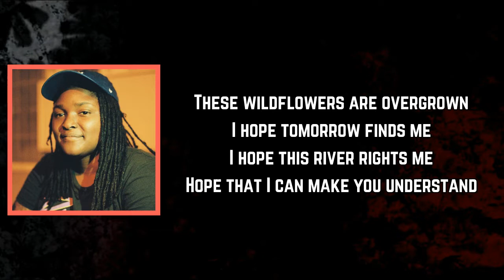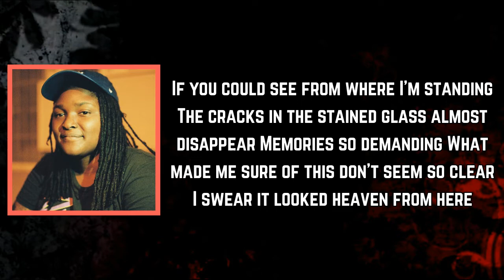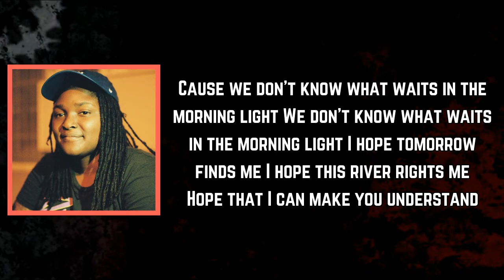Joy Oladokun - Heaven From Here (Lyrics)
Heaven From Here Lyrics:

[Verse 1]
I hung my hat upon your shoulders
In this haunted house of shiver and stone
We lived here once, now we're strangers
We swept the floor and the door is closed
These wildflowers are overgrown
I hope tomorrow finds me
I hope this river rights me
Hope that I can make you understand

[Chorus]
If you could see from where I'm standing
The cracks in the stained glass almost disappear
Memories so demanding
What made me sure of this don't seem so clear
I swear it looked heaven from here

[Verse 2]
Just terrified of getting older
'Cause no one goes with you to the other side
And every day we're getting closer
'Cause we don't know what waits in the morning light
We don't know what waits in the morning light

[Outro]
Ooh, ooh